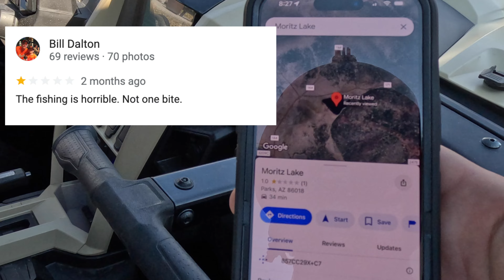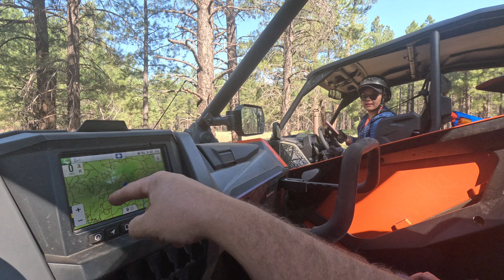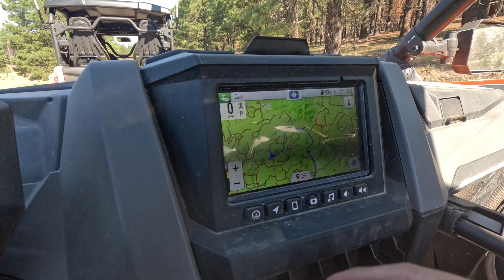Investigating a 1 Star Fishing Lake in Remote Arizona Forest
This was a fun adventure to go check out a poorly rated 1 star lake during our summer trip to Flagstaff, Arizona. We took off from Village Camp Resort and head into the Coconino National Forest on our side by sides to see if we can find this tiny lake that we might be able to go fishing in. The 1 star reviewed lake showed some promise with the mention of the possibility of fishing so we figured we could head to check it out instead of just cruising around the forest. It was pretty fun to see what actually came of it all...

We love camping, off roading, traveling, and DIY projects!

“Life is always an adventure when you’re slightly outnumbered!”